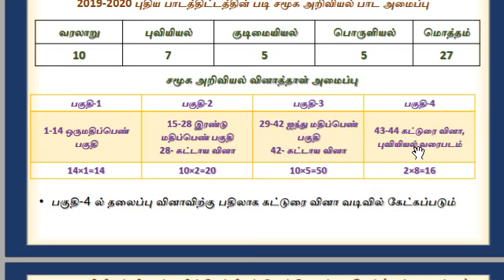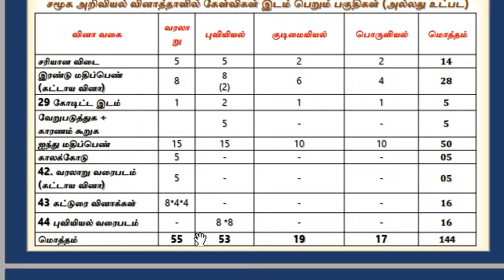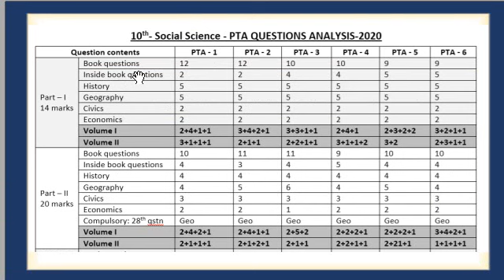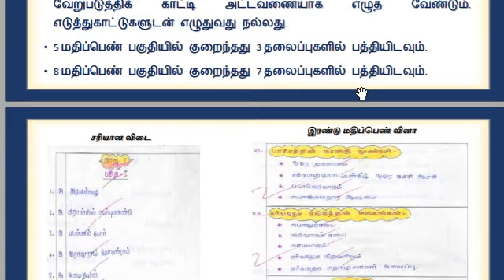10th Social Science Public Exam Tips // How to get centum